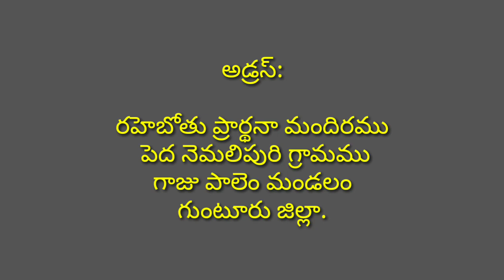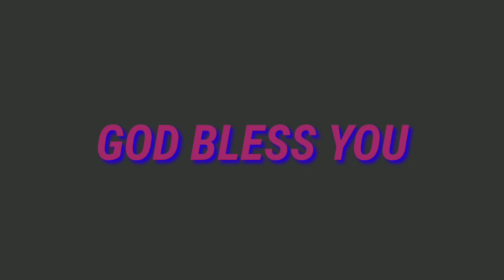13-01-2020 హెబ్రోను క్యాలెండరు వాక్యము | hebron calender | Bro.Bakth sing hebron | By hepsiba Beulah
Hebron calender,
హెబ్రోను క్యాలెండరు వాక్యము,
Bro.kurian,
Bro.Timothy,
Hepsiba Beulah YouTube channel. ప్రతి ఒక్కరు హెబ్రోను క్యాలెండరు వాక్యము చదివి ఆత్మీయ మేలు పొందాలని ప్రభువు పేరట మనవి చేయుచున్నాము.